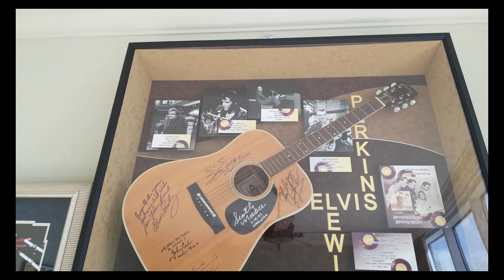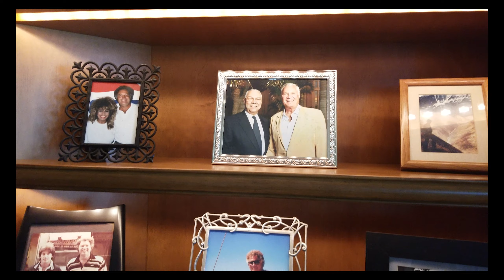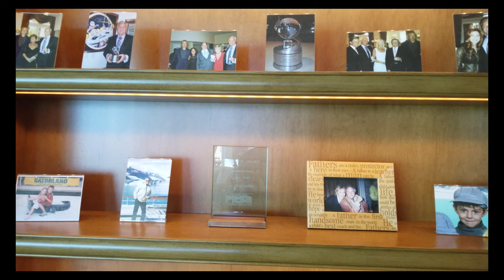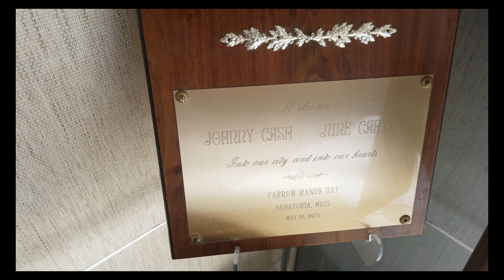Dan Trierweiler, Naples FL